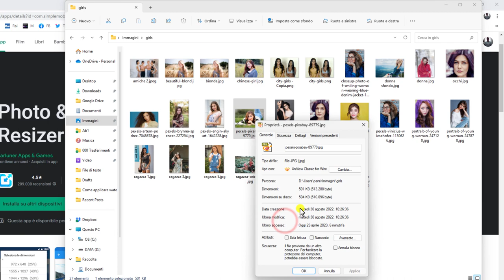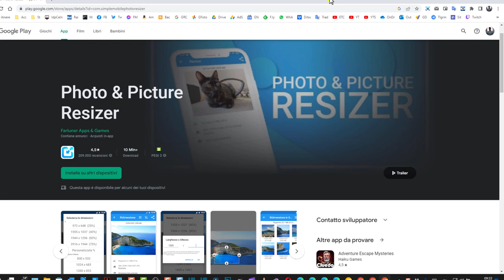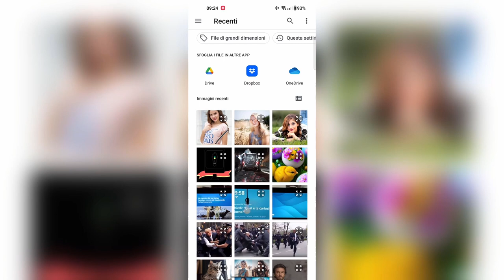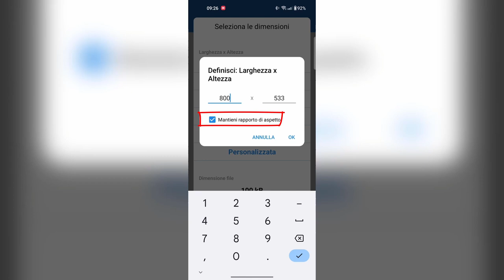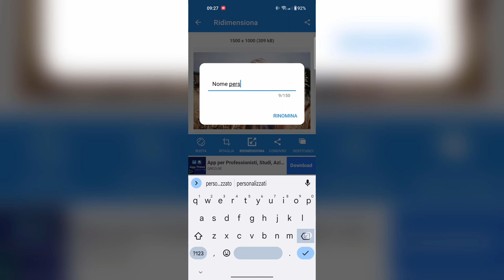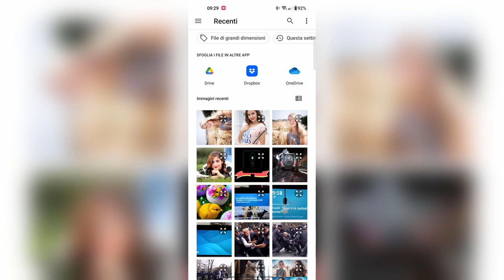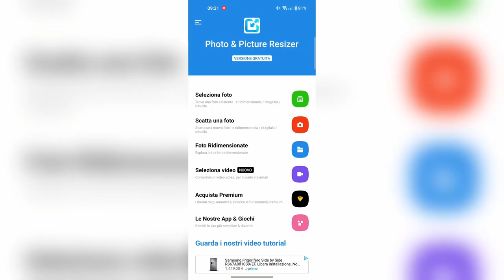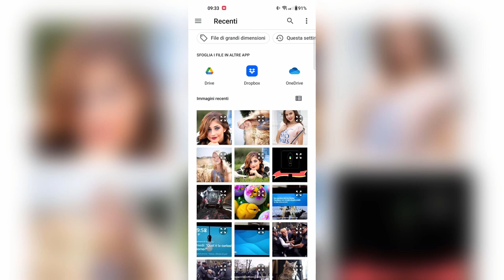Come visualizzare le dimensioni delle foto su Android e come ridimensionarle, ruotarle e ritagliarle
Tutorial per le foto su Android in modo da scoprirne le dimensioni in pixel. Si potranno poi ridimensionare, ritagliare e ruotare. Si può mantenere lo stesso rapporto tra larghezza e altezza, scegliere un altro aspect ratio o ritagliare l'immagine impostando liberamente il rettangolo del ritaglio.

L'applicazione che viene usata è gratuita con annunci, si chiama Photo & Picture Resizer e può essere installata nei dispositivi Android dal Play Store da questo indirizzo

0:00 TITOLO
0:11 INTRODUZIONE
0:26 DIMENSIONI FOTO NEL PC
1:30 APP PHOTO & PICTURE RESIZER
2:13 APRIRE L'APP E DARE AUTORIZZAZIONI
2:47 SELEZIONARE LA FOTO
3:23 DIMENSIONI DELLA FOTO
3:39 RIDIMENSIONARE IMMAGINI
4:09 DIMENSIONI PERSONALIZZATE
5:23 RINOMINARE IMMAGINI
5:49 RIDIMENSIONARE PESO FILE
6:20 RUOTARE IMMAGINI
6:40 RITAGLIARE LE IMMAGINI
7:11 IMPOSTARE LE PROPORZIONI
7:46 DIMENSIONI LIBERE PER LA FOTO
8:26 CONDIVIDERE IMMAGINE
8:57 CONCLUSIONI

Maggiori informazioni potranno essere trovate consultando la guida testuale in questo post